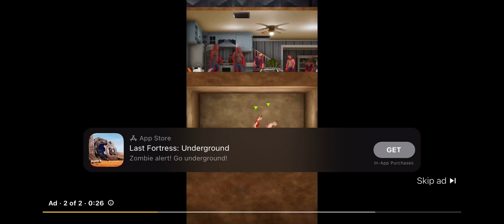Idle Heroes & Last Fortress ADS